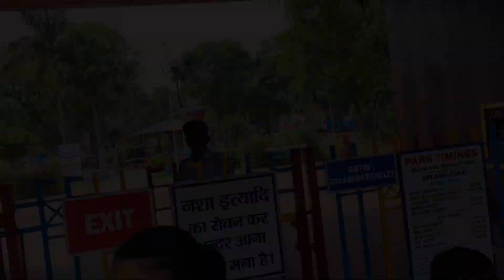JUBILEE PARK & NIKKO PARK VLOG 😍 | ALL PLACES VISIT 😊 | Team1v5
JUBILEE & NIKKO PARK VLOG 😍 | ALL PLACES VISIT 😊 | Team1v5

Releted Search:-
1.new vlog
2.best vlog
3.nature vlog
4.my first vlog
5.visit vlog
6.nikko park vlog
7.park vlog
8.water park vlog
9.swimming pool vlog
10.jharkhand vlog
11.jamshedpur jubilee park vlog
12.jubilee park vlog
13.jubilee amusement vlog
14.jubilee amusement park Jamshedpur

If You Enjoyed And Feel Like Video Was
Park Releted Are You Enjoy Now This Video

To Talk To Me Personally:-/short_video_creator7